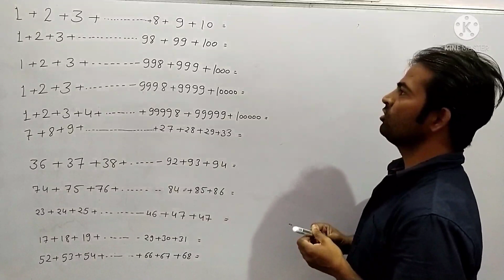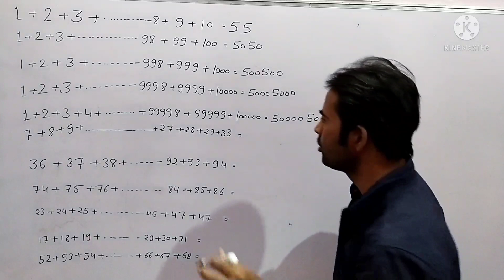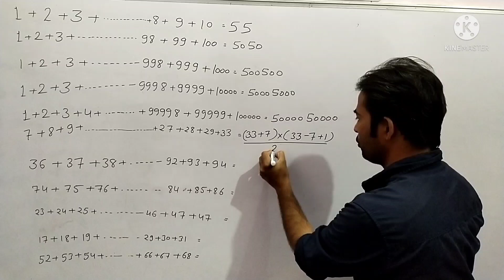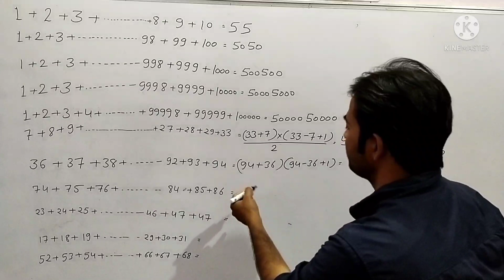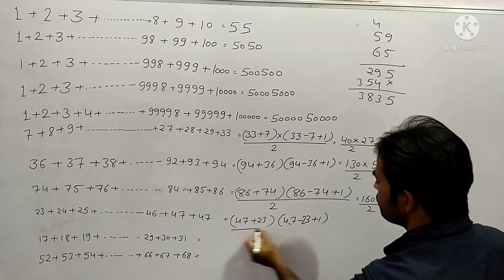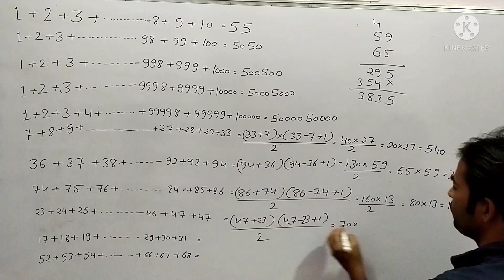sequence and series problems ..!! SSC, entrance, and academic exams. get your answer in a 3-4 second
arithmetic and sequence ki best trick, get answer in 2 seconds